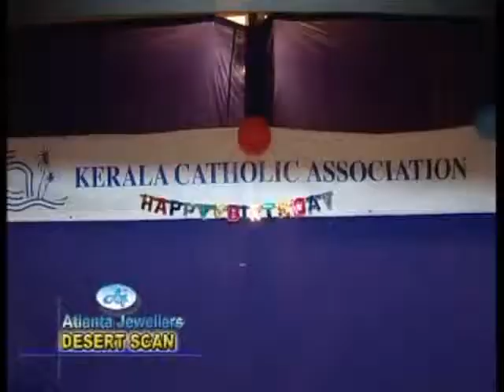Bahrian Event-Children Birthday Celebration in Bahrain